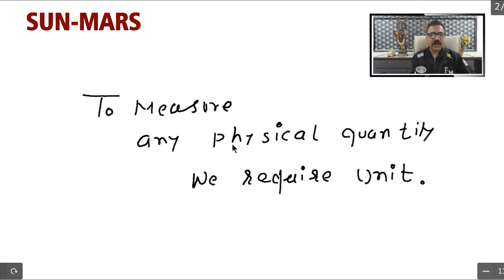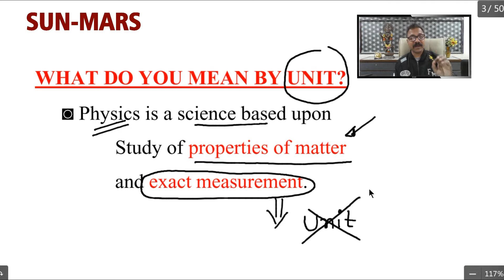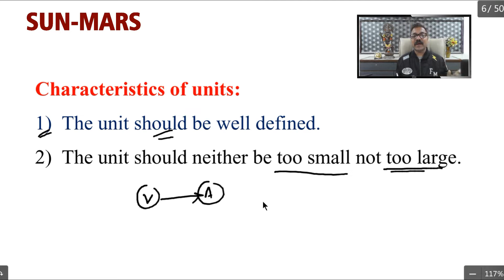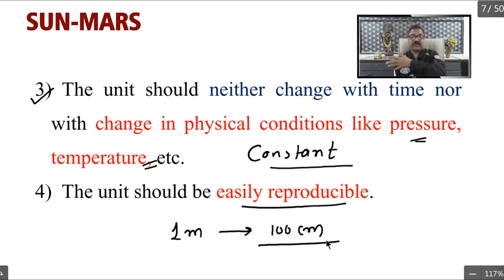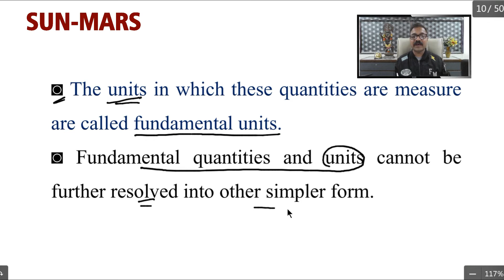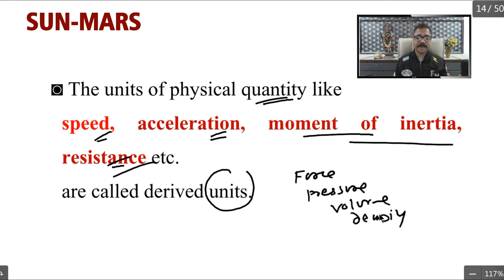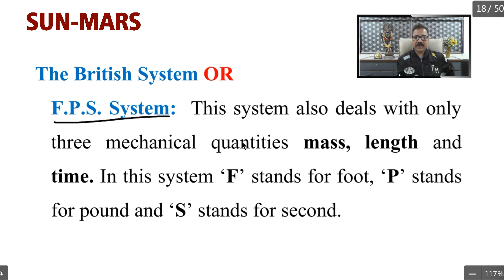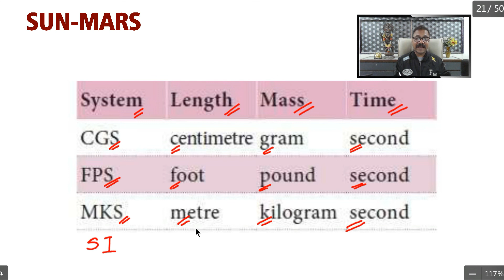UNITS and it's importance, System of unit units SystemOfUnits Part1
describe ths units and system of unit